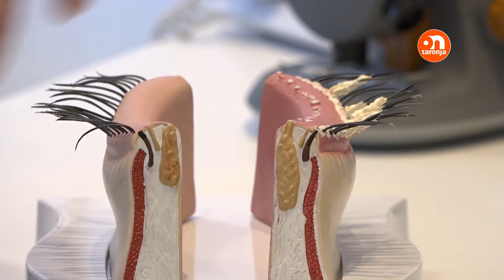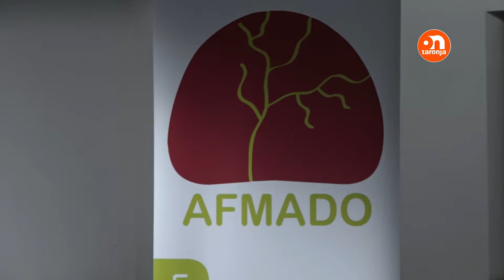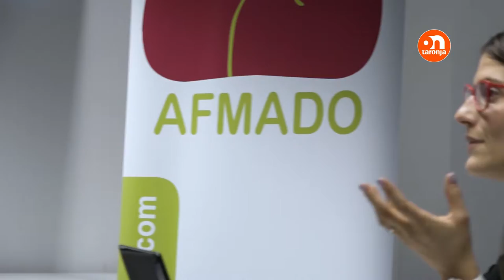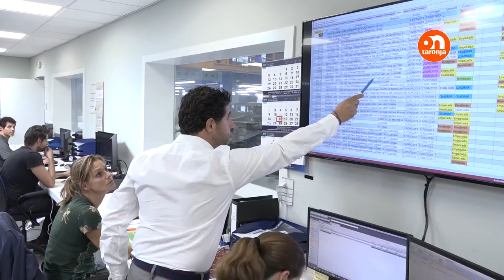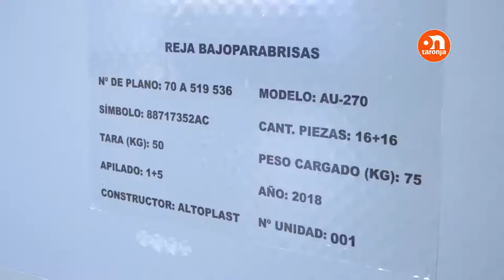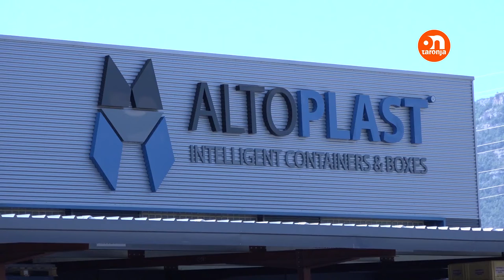De tot i + (programa 124) - 10 octubre